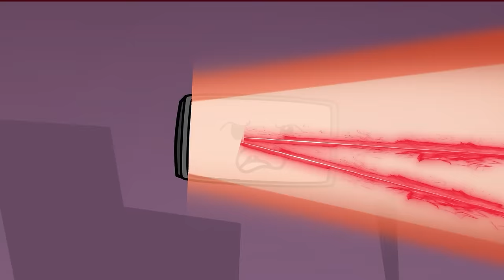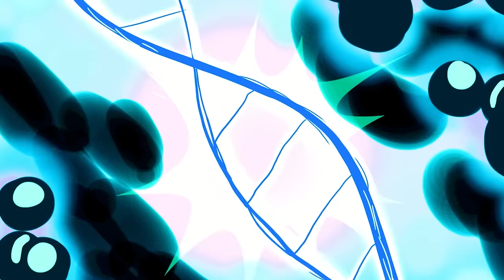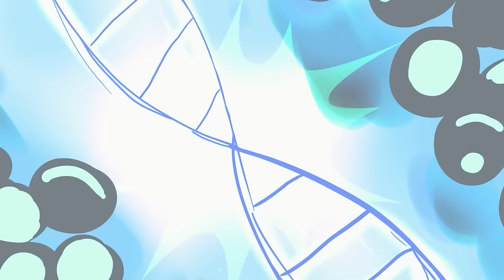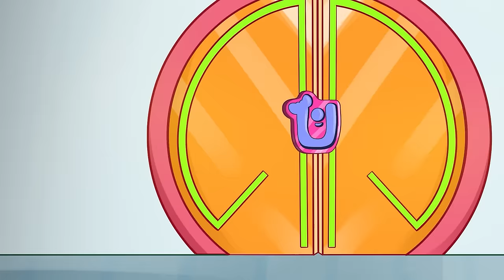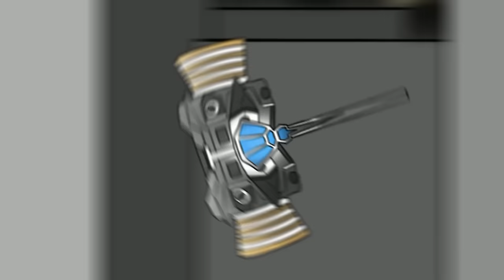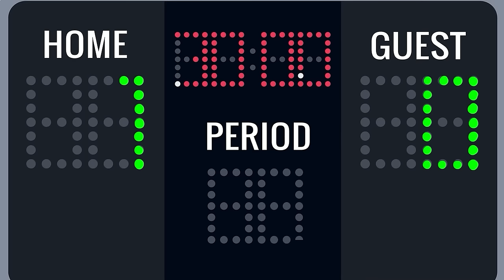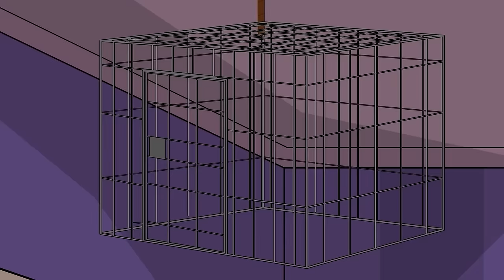Skibidi Toilet Multiverse 2024 Animation | TV MAN! I Save You - Sad Story!? | Skibidi TDC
🌟 Welcome to Skibidi TDC, where imagination meets animation! 🌈 We're thrilled to have you as part of our vibrant community. 🎉 Get ready for a kaleidoscope of adventures with your beloved characters!

🚀 Dive into the enchanting world of 2D animation, where creativity knows no bounds. Join us on this magical journey as we bring your favorite characters to life, one frame at a time. 🎬✨

👉 Buckle up and join us on this incredible ride! Your engagement means everything to us and keeps the animation magic alive. Together, let's create memories that last a lifetime. 🌟 Thank you for being a part of the Skibidi TDC family! 🌈💕

Skibidi TDC Channel and all of its videos are not “directed to children” within the meaning of Title 16 C.F.R. § 312.2 of CHILDREN'S ONLINE PRIVACY PROTECTION ACT (USA) are not intended for children under 13 years of age. Skibidi TDC Channel and its owner(s), agents, representatives, and employees do not collect any information from children under 13 years of age and expressly deny permission to any third party seeking to collect information from children under 13 years of age on behalf of Skibidi TDC Channel. Further, Skibidi TDC Channel denies any and all liability or responsibility for the practices and policies of YouTube and its agents and subsidiaries, or any other affiliated third party, regarding data collection.